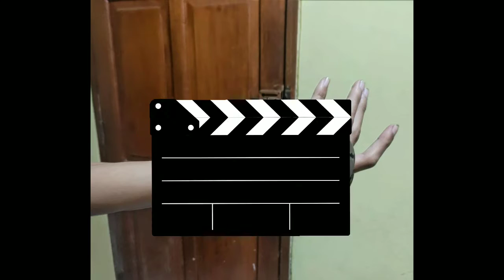UNBOXING Viral || DAPAT PAKET DARI BOGOR..!!!!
Assalamualaikum wr.wb

Haii gaeesss😊😊. Animal Ranger dapat kiriman dari owner ig : @kostanreptil Bogor nih...
Dan ternyata kirimannya sungguh Woo "baby ular,iguana dan lizard panana"...Amazing gaeess...bagus-bagus & keren semuanyaa.
Simak video unboxingnya sampai selesai ya gaess.

Dan jangan lupa buat yang baru berkunjung di channel kita,..
~Coment
Makasii..😊😊🙏🙏

~Contact Person:
umiabicathouse
AnimalRanger82

Support by: Shironeko Cat and Dog Shampoo